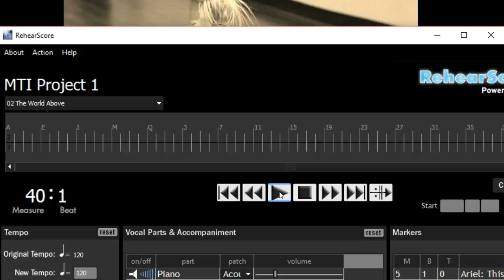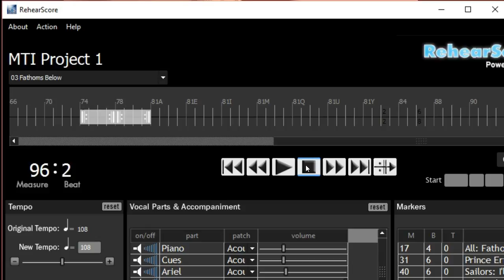Fathoms Below - Prince Eric